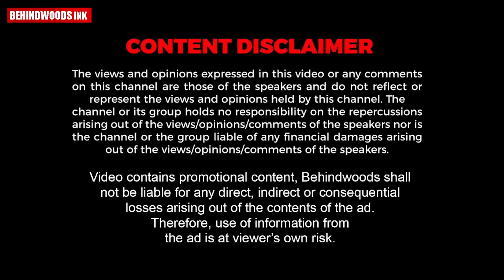അൽഫാമിന് വേണ്ടി ഏറ്റെടുത്ത Crossbar challenge സോഷ്യൽ മീഡിയയിൽ കേറിയങ്ങ് കൊളുത്തിയപ്പോൾ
അൽഫാമിനെയും ഫുട്ബോളിനേയും ഒരുമിച്ച് സ്നേഹിച്ച യുവാവ്. ഒരു അൽഫാമിന് വേണ്ടി ഏറ്റെടുത്ത Challenge സോഷ്യൽ മീഡിയയിൽ കേറിയങ്ങ് കൊളുത്തിയപ്പോൾ.